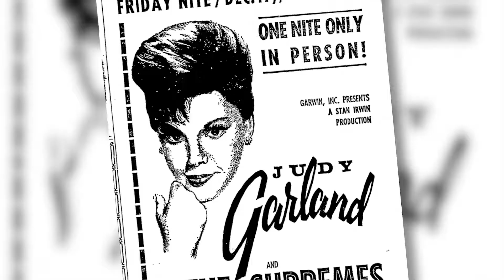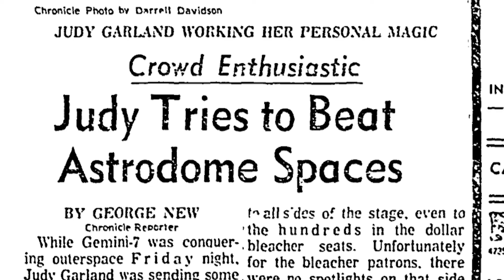TFD: Judy Garland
When this 1965 performance happened, we bet a few fans were over the rainbow. Greenwood King Properties wants to know, were you at this iconic show?